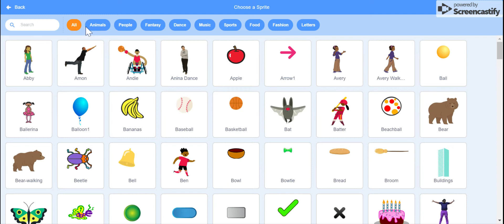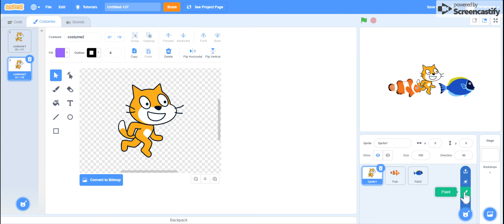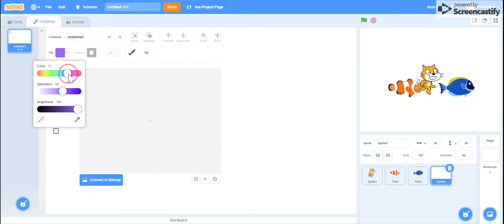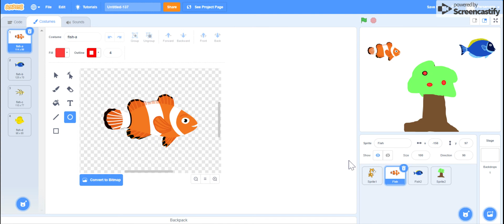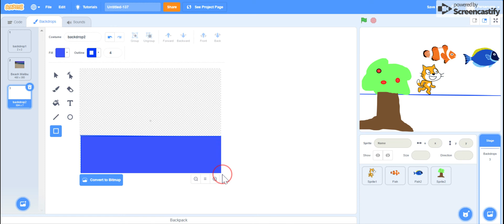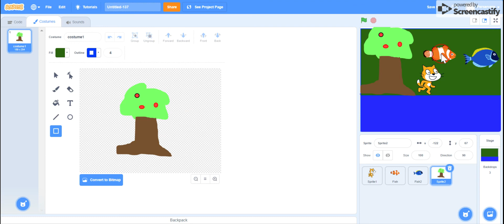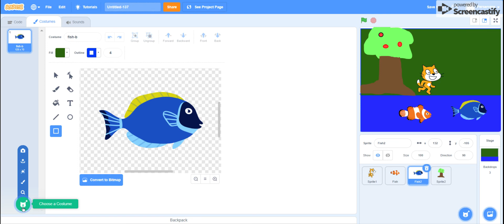Add or Paint a Sprite on Scratch